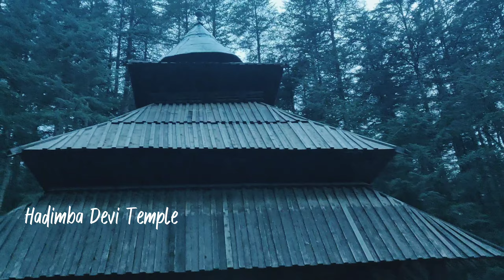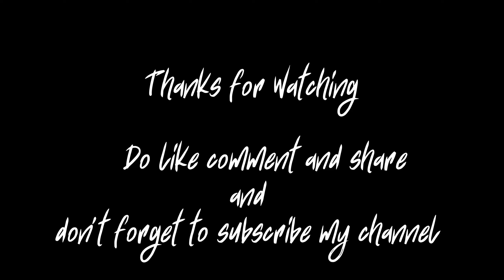Solang Valley Manali || Snowfall in Solang Valley || first time snow experience in solang valley 🤩😍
Solang Valley Manali || A Day in Solnag Valley || first time snow experience

Exploring Manali Himachal Pradesh Day 3 🤩

Manali was my dream place to visit
and when i was exploring the place
I was much Happy as I was fulfilling my dreams.

I have chased one of my dream place

and many more left

I am fond of travelling...
more amazing vlogs comes to next after this